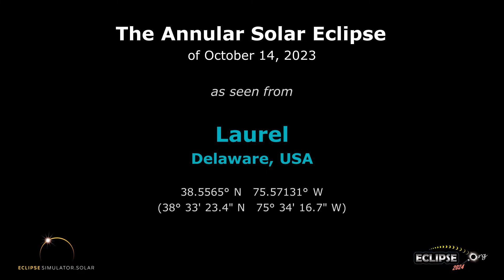The Annular Solar Eclipse of October 14, 2023 from Laurel, DE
What will the 2023 solar eclipse look like from Laurel, Delaware?  Find out here!

(The eclipse sequence begins at 0:22)

Links:
• Eclipse2024.org
• 2023 eclipse page for Laurel

What will the 2023 solar eclipse look like from Laurel?  This simulation will show you! We've captured the view from the Eclipse2024.org Eclipse Simulator for Laurel, so you can preview the eclipse before it happens!* It's just one way that Eclipse2024.org is providing great information and education to help build excitement for the annular eclipse of October 14, 2023.